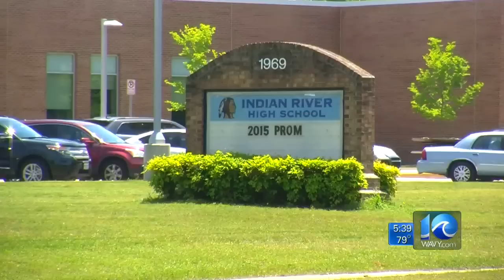Lex Gray on arrests in Indian River High School fight